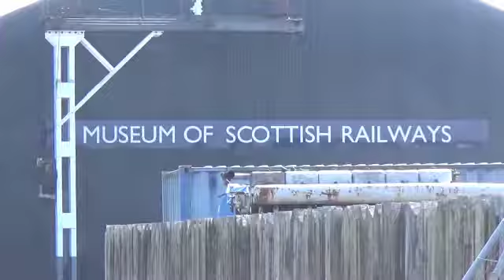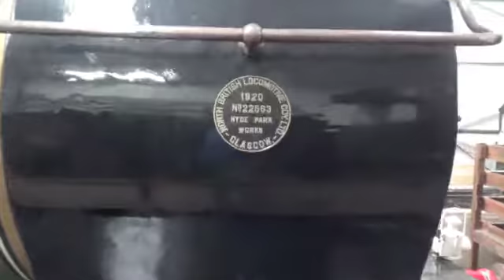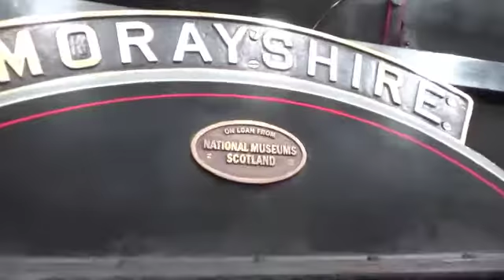The Museum Of Scotish Railways 17/8/2016 redone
EDIT this is the redone one as the last one was not right and had some mistakes

here is a loverly museum on the side of the Bo'ness and Kinnail Railway this place is home to such engines from the north british railway and the LNER the museum also features some rolling stock and other stuff so this is well worth the visit